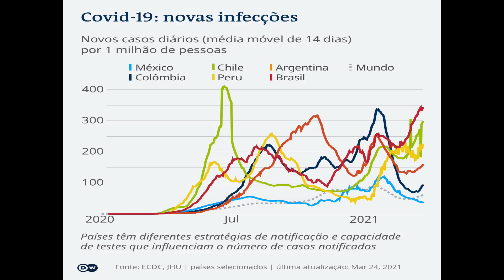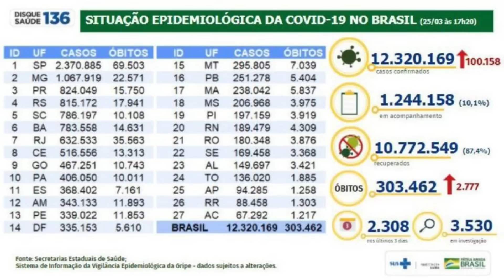Funerárias preveem mais 400 mil caixões. Quem será o vice de Lula? - Resumo do Dia nº 710 - 25/3/21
No programa de hoje, as polêmicas do futebol, a crise com a pandemia com o futebol itinerante do Paulistão enquanto 300 mil pessoas morreram no Brasil. Ferroviária campeão da Libertadores de futebol feminino e as polêmicas em defesa do futebol brasileiro.